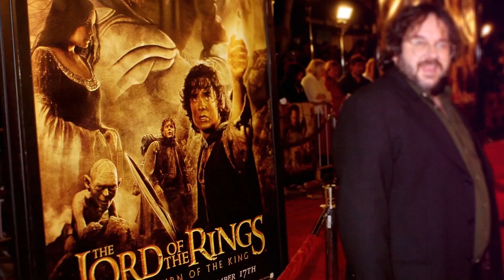Fantasy Makers - 10 March